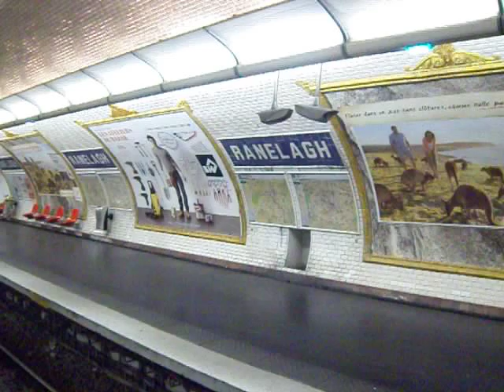Métro: MF67 de Marcel Sembat à Alma-Marceau,ligne 9,le 28/05/2011.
Trajet en soirée de Marcel Sembat à Alma-Marceau dans la S.9124 de la rame 12041 (ex ligne 10), le:28 mai 2011.
Croisement d'une rame pelliculée à Porte de Saint Cloud.